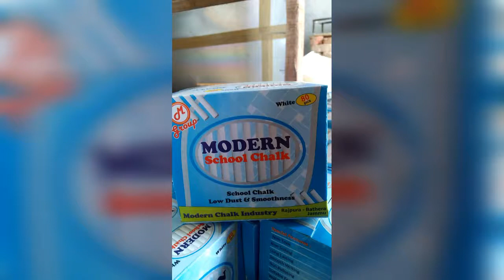How to fill the chalk Box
Hlo friends.
Aaj hm aapko btaye ge ki chalk Box kaise fill kiye jaate hai.